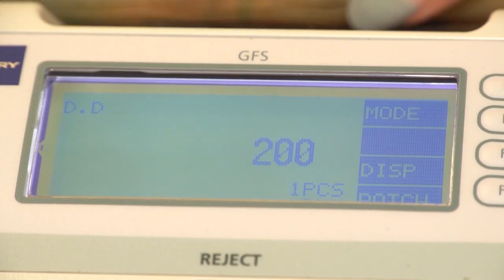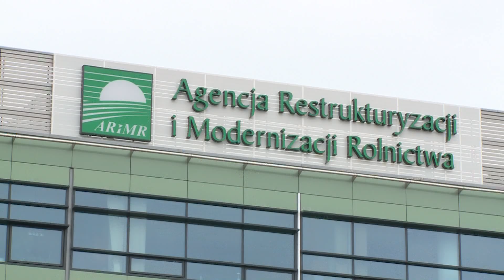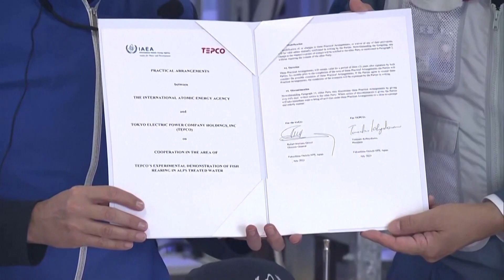Skrót informacji gospodarczych 03-08-2023 | Ekonomia Raport Flash